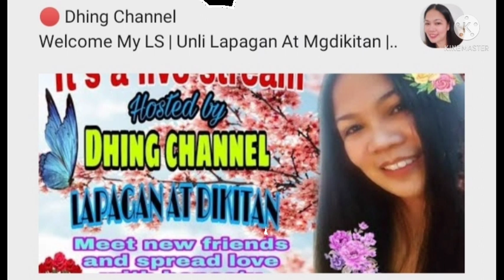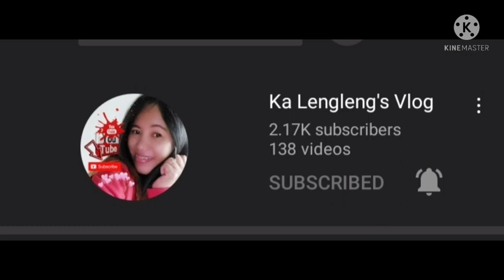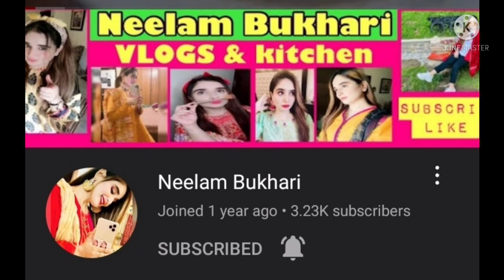Adding coconut pole to my repotting Dark lord or Darknight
Repotting ll Plants ll Philodendron ll Egg she'll fertilizer ll repot ll Darklord